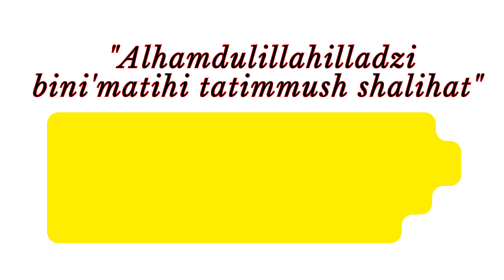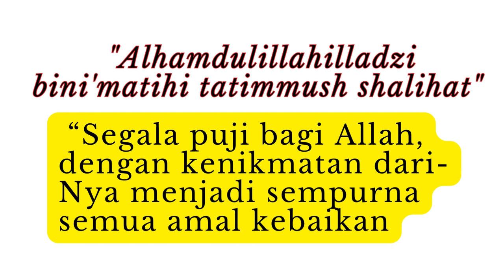NO.368 APAKAH SAKARATUL MAUT BISA DIUNDUR ?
APAKAH SAKARATUL MAUT BISA DIUNDUR..? ANDAIKAN BISA DIUNDUR TERUS BAGAIMANA CARANYA ?